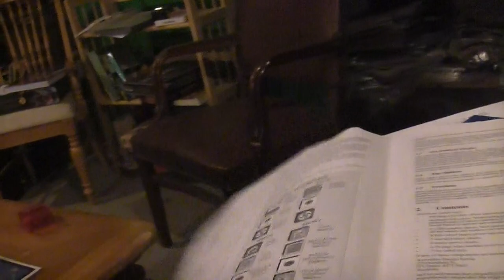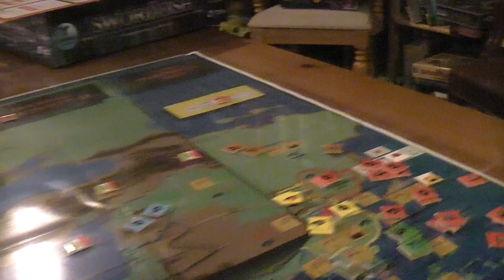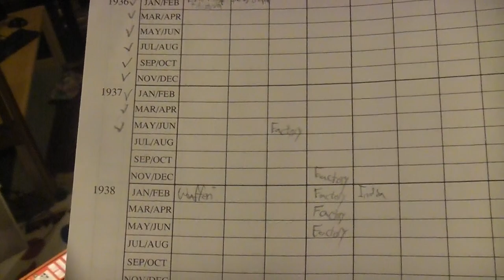Synod Understands Perfectly Days of Decision II 000000005- The Weather is Mud